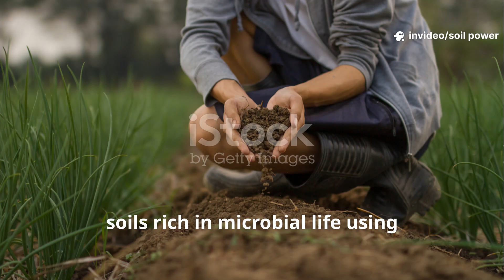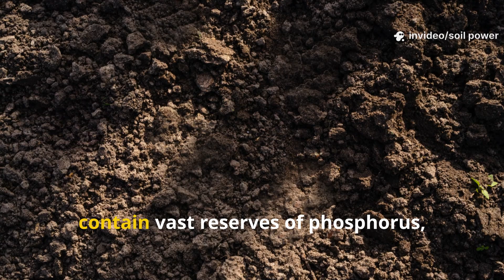Japan’s Forgotten Soil Method 🌱 Grow Roots 3X Faster WITHOUT Fertilizer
In this video, we uncover Japan’s lost soil secret—a forgotten method that helps roots grow up to 3X faster naturally by activating soil biology instead of relying on chemical inputs.

This isn’t theory. It’s practical, ancient wisdom you can use in your garden right now.

🌱 Inside This Video, You’ll Discover:

🌿 Why fertilizer actually slows root growth over time
🌿 How Japanese soil systems feed microbes instead of plants
🌿 The hidden role of carbon in explosive root development
🌿 How undisturbed soil layers supercharge root expansion
🌿 Why living soil outperforms modern inputs every season
🌿 How to apply this method to vegetables, fruit trees, and gardens

Modern gardening forgot one truth:
Healthy roots come from healthy soil—not bottles.

By rebuilding soil biology, encouraging mycorrhizal fungi, and protecting soil structure, plants naturally unlock nutrients already present in the ground. The result? Deeper roots, stronger plants, better drought resistance, and long-term soil health.

This method is fertilizer-free, future-proof, and more relevant than ever in 2026 as gardeners search for sustainable, low-input solutions.

If you’re ready to stop chasing fertilizers and start building real soil power—this video is for you.